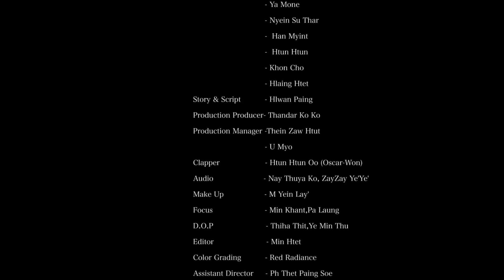YIN HTAL MHAR Music Video YIN HTAL KA DAN DER YE HLWAN PAING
Video Credits:
Singer: Hlwan Paing
Lyrics: Hlwan Paing
Album Mixed & Mastered by Myo Zaw Htet